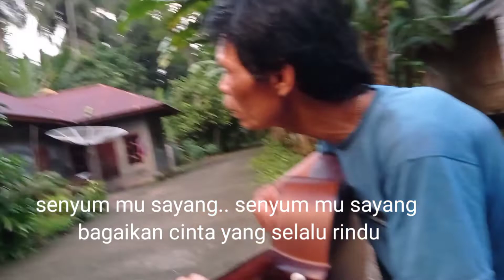Walaupun ada gangguan tapi lagu nya penuh penjiwaan